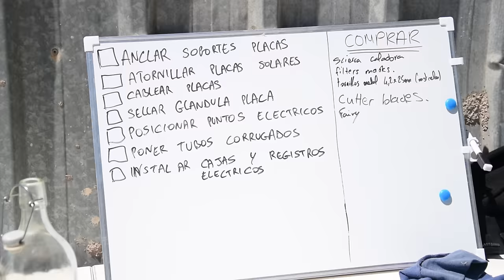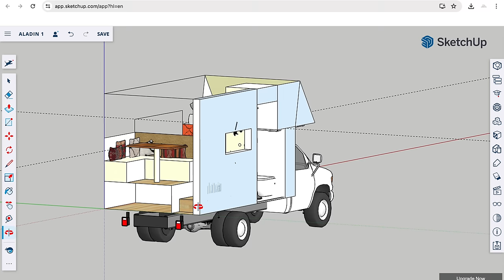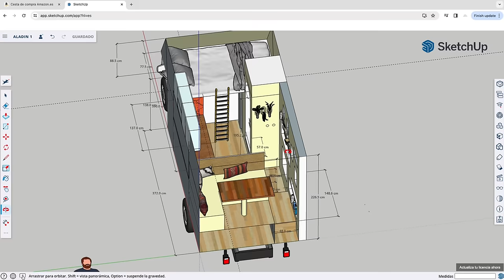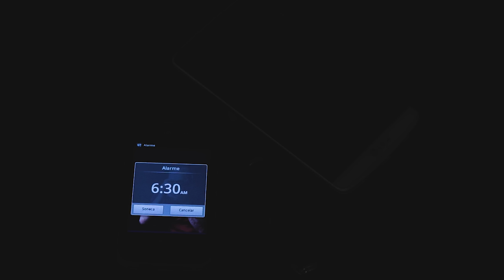✅HAZ ESTO para Camperizar Barato 🚚Panelado y Revestimiento del Camión Camper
¡ Empezamos el panelado y Revestimiento de nuestro Camión Camper ! Mostrando trucos para camperizar barato y desvelando los materiales baratos para ayudaros en vuestra camperización.

        SERIE CAMPER 📺 Panelar Paredes Baratas en un Camión Camper 📺 CAPÍTULO 9

Esta semana hablamos en detalle sobre los materiales que hemos elegido como revestimiento para nuestro camion camper , al igual que nuestras recomendaciones para las paredes y panelado de vehiculos mas complejos de panelar, como es una furgoneta camper , ya que no tienen paredes rectas como las del camion ! Y siempre intentando mostrar consejos utiles para facilitaros a todos vuestro proceso de camperizacion ! esperemos que con este video veais la realidad de camperizar con poca experiencia y os ayude a camperizar barato y ahorrar lo maximo posible !

Si tu tambien estas en tu proceso de camperizacion, unete a la familia ! Subo videos todos los domingos a las 6pm:)

🔋 GENERADOR PORTÁTIL SOLAR + BARATO del Mercado Allpowers ( 10% DESCUENTO codigo LARAM10 )